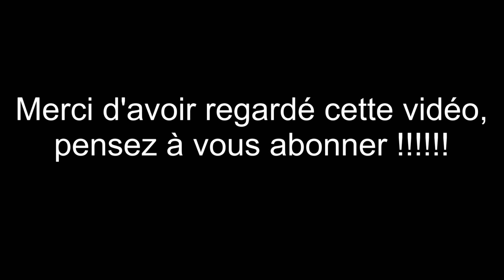🎼 BACKING TRACK 🎼 BLUES SHUFFLE T100 GM 28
Backing Track BLUES
Shuffle Tempo 100

Le shuffle est une interprétation rythmique, la musique s'écrit toujours binaire mais s'interprète ternaire, "2 croches" deviennent donc "croche pointée + double".

C'est similaire au swing en jazz.

Un abrazo
Nico